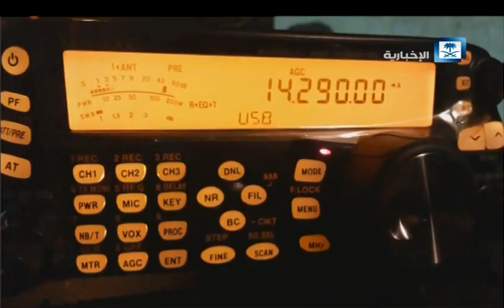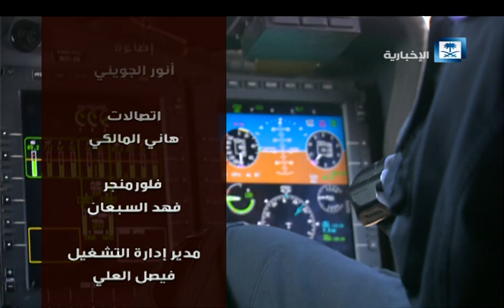حلقة الراصد كاملة 30/11/2015